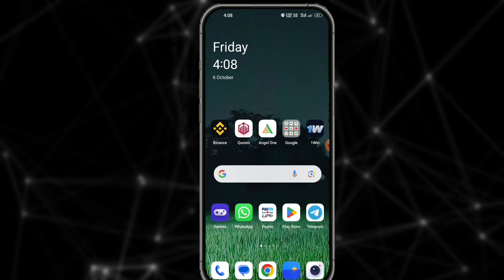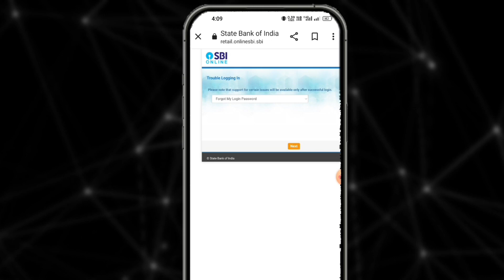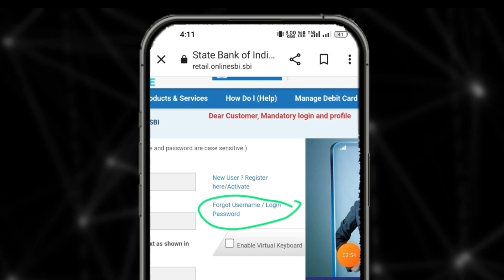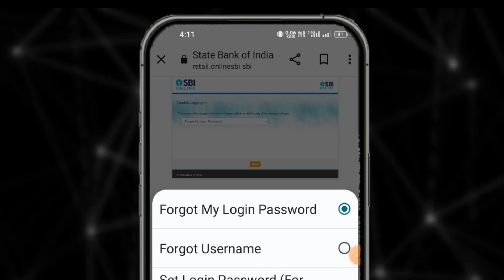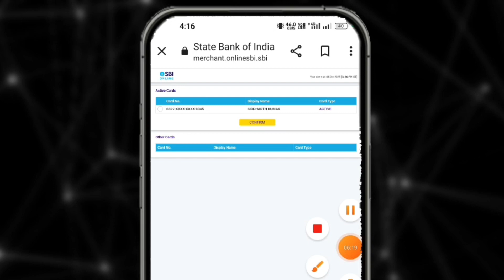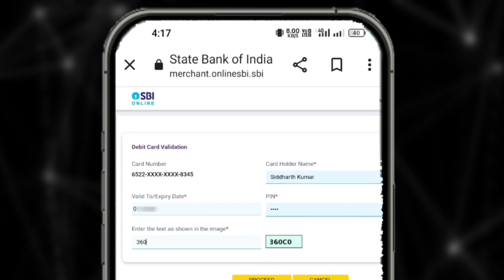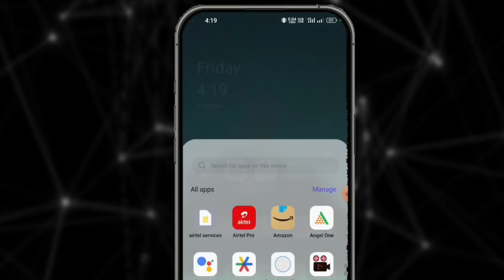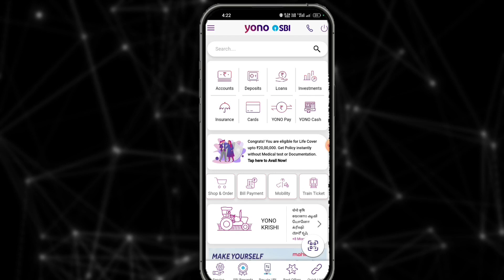yono sbi login problem, yono sbi login kaise kare, yono sbi username or password blocked OTP problem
your user id is blocked please visit onlinesbi.com
yono sbi user id blocked how to unblock
yono sbi block ho gaya hai unblock kaise kare
how to unlock yono sbi account
yono sbi unlock kaise kare
how to unlock user id in sbi internet banking
how to unlock yono sbi user id
yono user id unblock kaise kare
your inb username is locked and you will be unblock
yono sbi lock unlock kaise kare
yono block ko unblock kaise kare
sbi user id unlock kaise kare
how to unblock sbi net banking user id
how to unblock sbi account online
sbi net banking block ko unblock kaise kare
yono user id unblock kaise kare 2023
yono sbi forgot username and password
yono unlock process
how to unlock sbi user id
yono username and password bhul jaye to kya kare
sbi account locked how to unlock
yono sbi id block hone par kya karen
yono sbi user id locked how to unblock
sbi account unblock kaise kare
inb username locked sbi
how to unlock sbi net banking
user id block sbi yono
sbi yono login problem
sbi upi unblock kaise kare
sbi atm unblock kaise kare
how to unblock upi id sbi
sbi bank account block ko unblock kaise kare
how to unlock user id in yono sbi
sbi net banking unlock kaise kare
sbi yono unlock process
unlock yono sbi account
yono sbi se upi unblock kaise kare
yono unlock kaise kare
yono sbi deactivate ko activate kaise kare
yono sbi unblock kaise kare
sbi username deactivated how to activate
how to unblock sbi yono user id
sbi net banking deactivate ko activate kaise kare
how to know user id of yono sbi
sbi net banking lock unlock kaise kare
sbi account block hone par kya kare
sbi unlock internet banking access
yono sbi login kaise kare
your access has been locked sbi yono
how to unlock inb username in yono sbi
sbi account blocked how to unblock
yono sbi
yono sbi block ho gaya hai
yono sbi ko unlock kaise kare
upi unblock kaise kare
sbi atm card unblock kaise kare
yono app me user id password bhul jaye to kya kare
unlock sbi net banking account
yono sbi account block to unblock
yono ka user id block ho jaye to kya kare
yono sbi me user id blocked kaise hataye
yono sbi app ko unlock kaise kare
agar yono sbi ka user id or password bhul gye to kya kare
sbi yono lock unlock
yono sbi user id locked how to unblock today
yono sbi username and password blocked
sbi account block kaise kare
sbi inb username locked
yono app unlock process
how to unlock sbi yono
sbi yono unlock kaise kare
user has been locked permanently. please try again
yono sbi id unblock kaise kare
yono sbi otp problem
sbi atm block ko unblock kaise kare
upi unblock kaise kare sbi
user id
yono app lock hone par kya karen
yono inb user id locked how to unlock
yono sbi ka user id password bhul gaye to kya kare
how to unblock upi id in yono sbi
inb username locked sbi problem
yono app lock unlock
yono app login problem